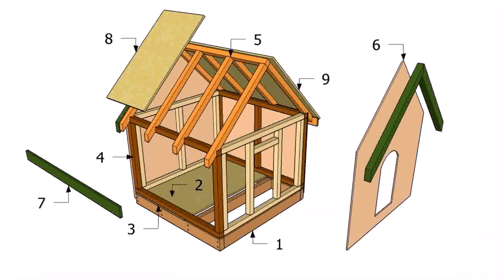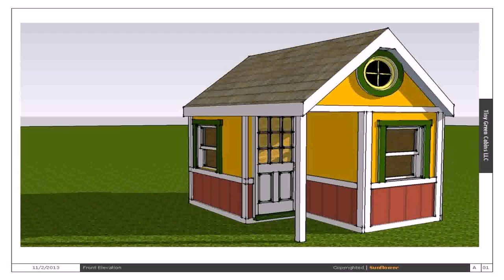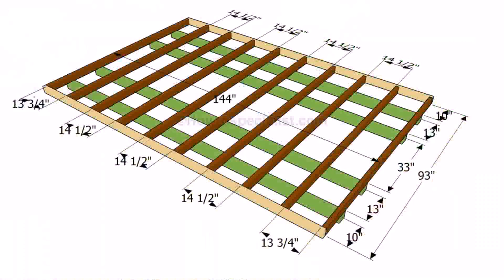Free Tiny House Plans With Material List (see description)